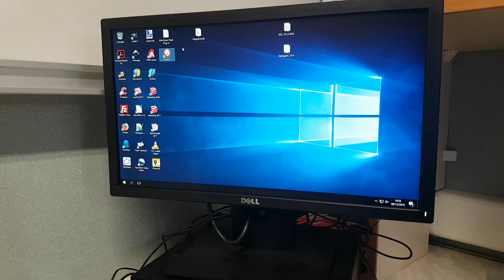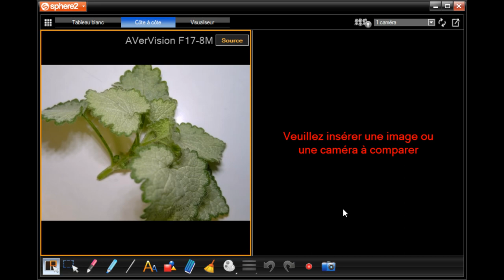Tuto vidéo : Utiliser le visualiseur AVer F17-8M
Point à retenir :
- Connecter le câble USB
- Brancher la prise secteur
- Démarrer la caméra
- Lancer le logiciel Sphère 2
- Présenter à l'aide de la projection